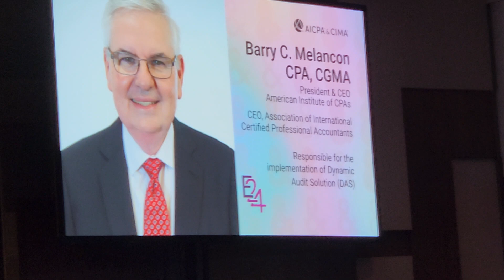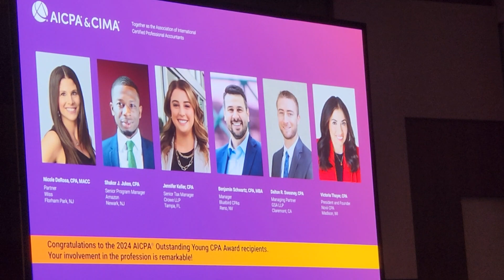Barry Melancon Bids Farewell to AICPA at ENGAGE Conference, June 3, 2024.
AICPA ENGAGE 24 kicked off on Monday morning with an introduction by AICPA board chairs, and a brief address by Barry Melancon, CPA, who has led the organization for 30 years as CEO and president. He also announced the 2024 Young CPA Award winners. During his tenure, he oversaw and directed many of the major initiatives the AICPA has accomplished, including the digitization of the CPA Exam, and merging the AICPA and CIMA.